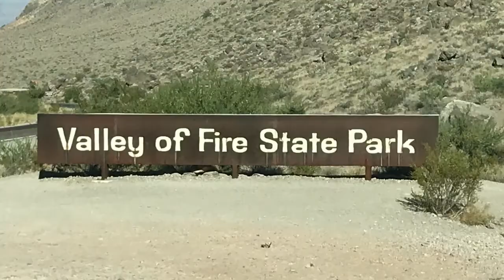AMBOY, CALIFORNIA | VALLEY OF FIRE STATE PARK, NEVADA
On the first leg of this years road trip we stop at Amboy, California and set up camp at Valley Of Fire State Park in Nevada.

Our Amazon RV Store:

GayRVing.com